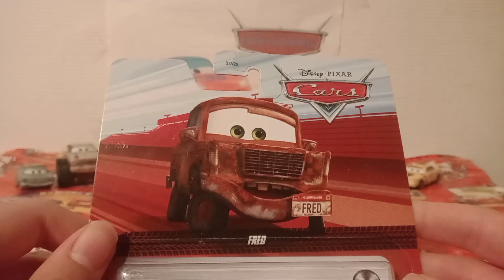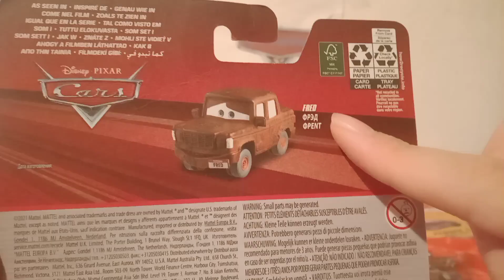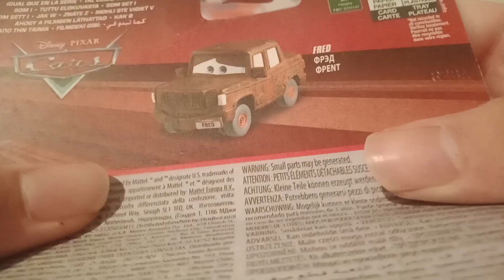Fred (revue) (séries "retro red" 2022-24)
yo salut tout le monde et bienvenue dans une nouvelle vidéo de collectionneur 95 aujourd'hui je vais faire un revue sur Fred